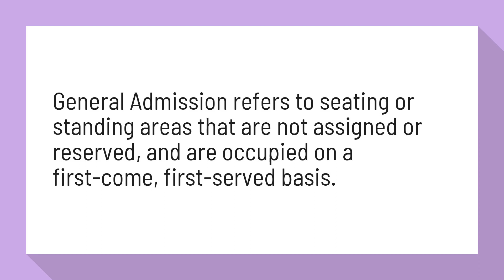Are general admission tickets standing?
General Admission refers to seating or standing areas that are not assigned or reserved, and are occupied on a first-come, first-served basis.